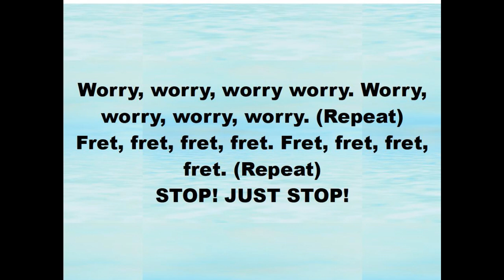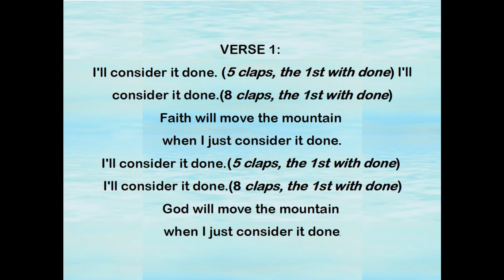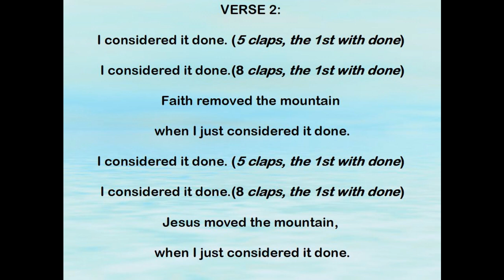HOW TO OVERCOME THE DOUBT WE ALL HAVE